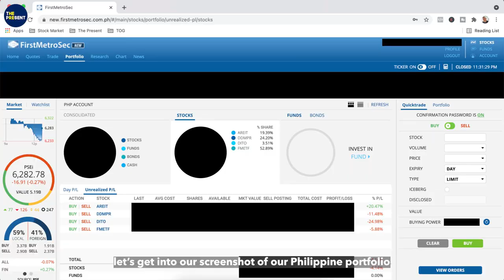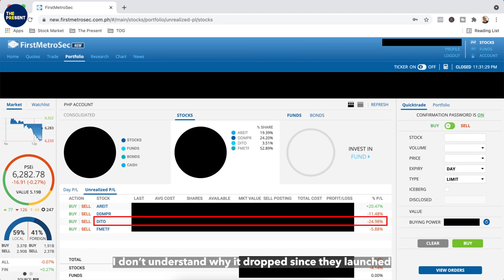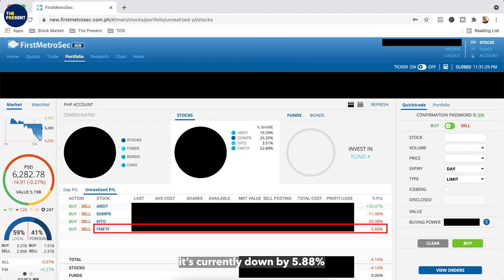Philippine Stock Portfolio Down By 4.14%!!!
Our Philippine stock portfolio is down by 4.14%. This video shows you what stocks we own and why we invested in it. This is not a recommendation to buy these stocks. Do your own research before investing as we all have different styles and risk tolerance.

We use First Metro Securities as our Philippine stock broker. You can open an account here - firstmetrosec.com.ph

Note that you can only open an account during trading hours which is from 9:30am to 1pm, Monday to Friday, excluding holidays.